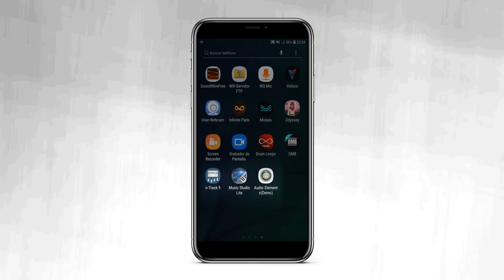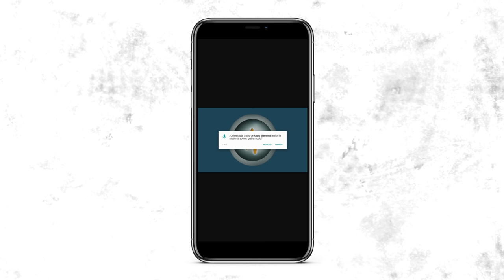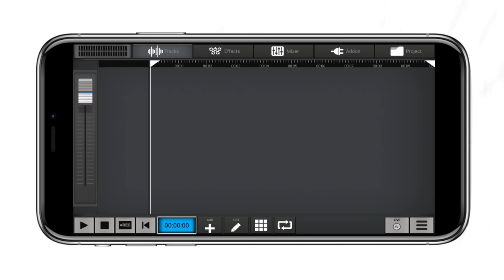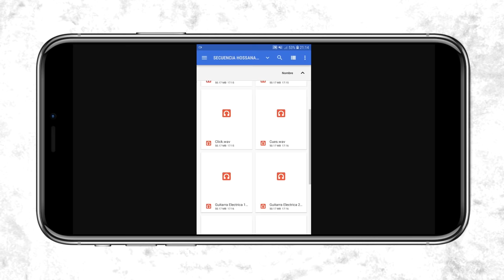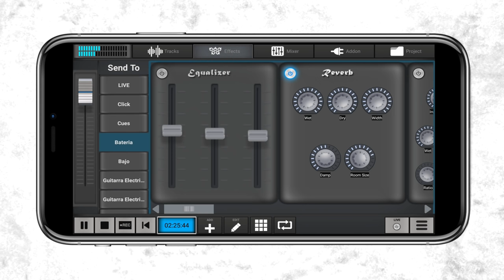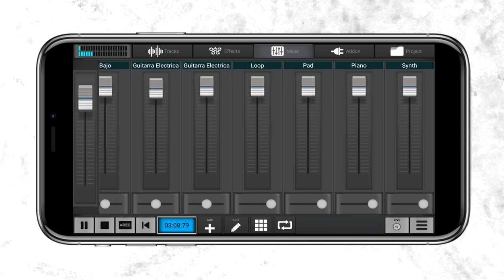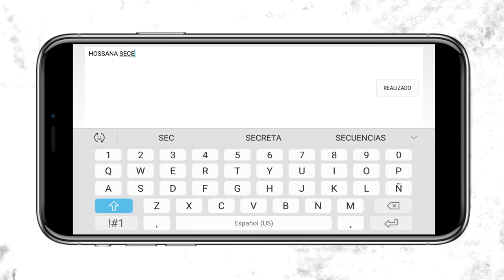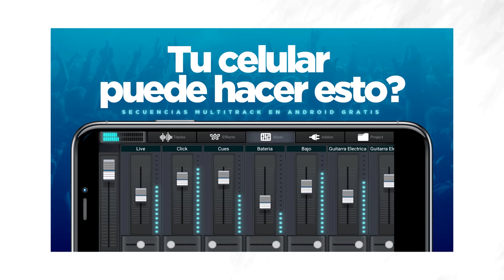Cómo usar SECUENCIAS MULTITRACK desde tu celular | ANDROID APP GRATIS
En esta oportunidad traigo un nuevo video donde vamos a aprender como usar secuencias en vivo, vamos a usar una app para ANDROID llamada AUDIO ELEMETNS, con descarga gratis y completamente full.
Con esta app vas a poder realizar la selección de cada instrumento, control de volumen y paneo. De esta forma tu banda sumaria secuencias a su presentación, no solo para sumar esos instrumentos que no tienen, si no para llevar tu banda al SIGUIENTE NIVEL.

00:00  Intro
00:43  Qué app es la mejor?
01:04  Descarga e Instalación
02:07  Conociendo la aplicación
02:45  Configuración de la aplicación
03:15  Cómo cargamos los archivos de audio?
05:18  Conociendo la interfaz
07:19  Selección de pistas
10:17  Cómo panear pistas individuales
11:49  Cómo guarda nuestro proyecto
12:52  La mala noticia